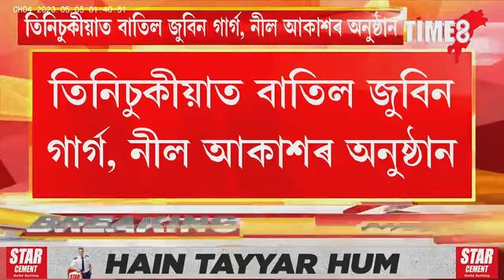তিনিচুকীয়াত বাতিল হ'ল জুবিন, নীল আকাশৰ সংগীতানুুষ্ঠান। হতাশ হৈ উভতিল হাজাৰ হাজাৰ দৰ্শক